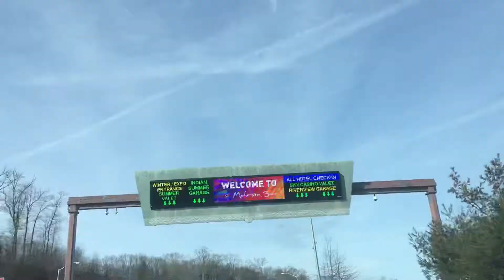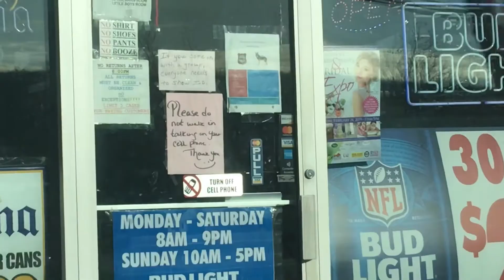DAY 720: New London, CT